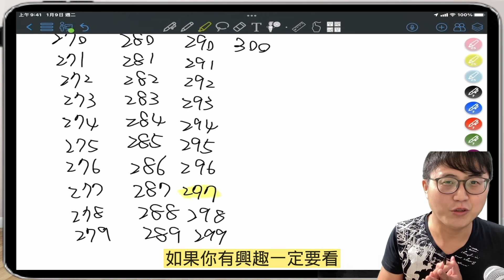☝️一定做得到的專注力？超過80%以上的人可能都無法完成！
Yellow：這項測試要在七分鐘內完成，我自己看了一下，我大概剛好七分鐘（哈）。

您可以透過以下方式與我聯繫：
1.影片下方留言